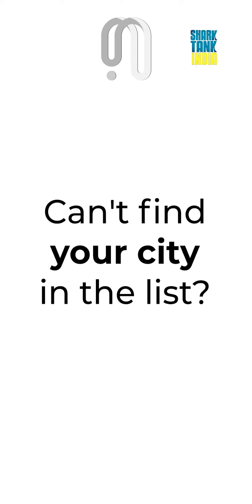10+ Brain Gyms Across India after sharktankindiaseason2 | Neuphony for Mental Health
Coming to your city very soon! 🧠🚀

We've set up 10+ Neuphony brain gyms across India where you can take sessions for as low as INR 400/- per session.

We're launching our Neuphony Pods in Hyderabad, Bangalore & Mandi very soon.

And, the Neurotech revolution is not limited to just Tier 1 and Tier 2 cities! We're coming to your city very soon!

Want to book a session?

Willing to set up a pod!? It's simple and easy to set up!

About Neuphony: Neuphony brings you the benefits of neurofeedback at the comfort of your home with the help of our headband and a mobile application. The headband measures the electrical activity of your brain and the mobile app based on the sensor data recommends you meditation techniques to achieve your desired state. Over sessions, it trains your brain on how to achieve the desired state itself.

Tell us what you experienced in the comment section down below!